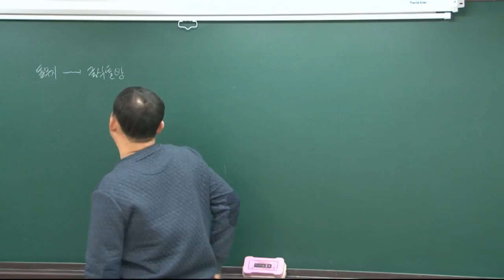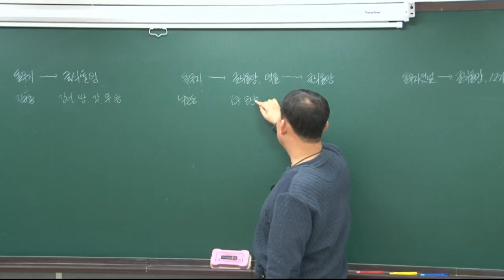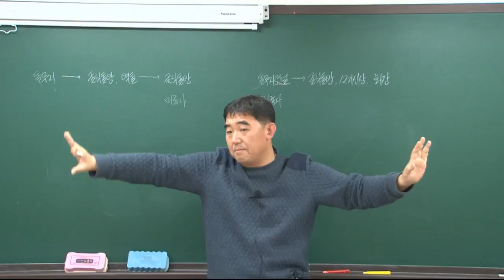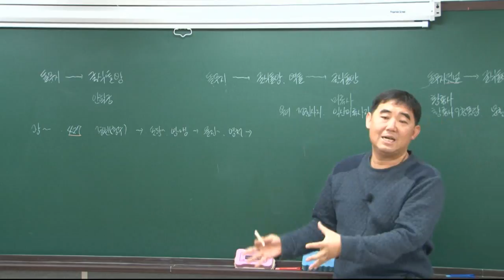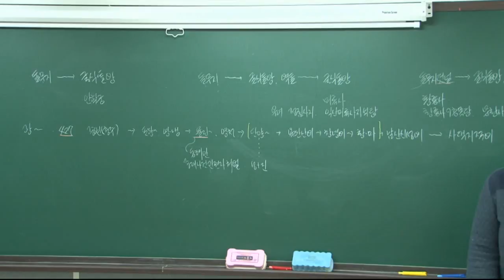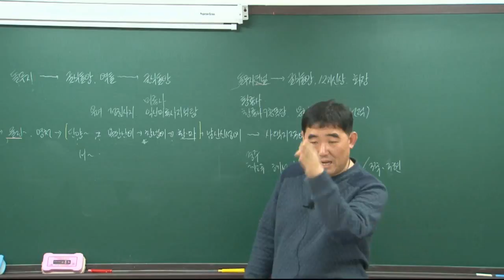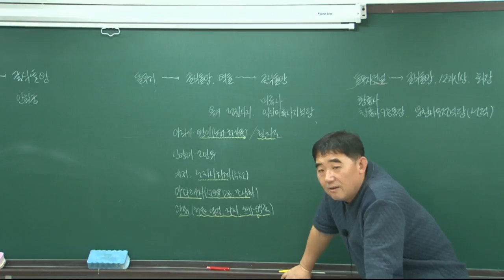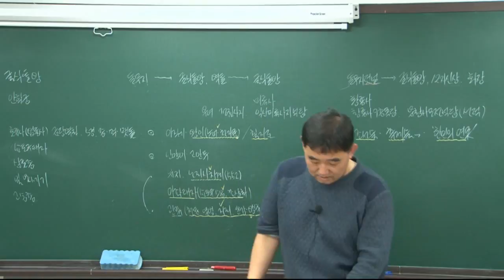[더배움 2017] 9급공무원 한국사 오석우 제12강 고분과 고분 벽화 p130